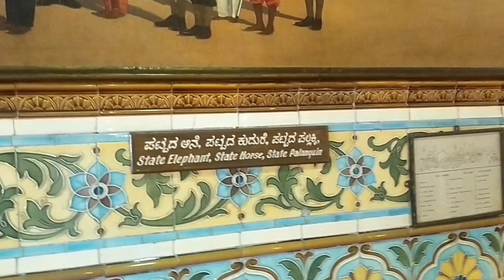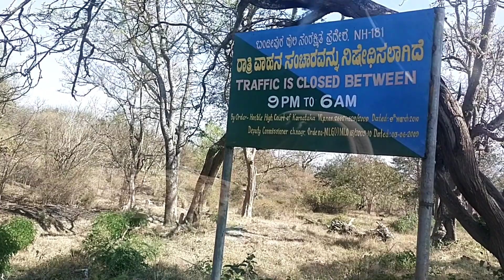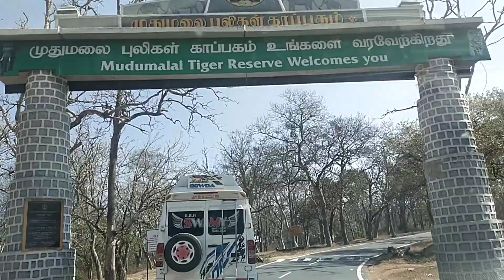BANGALORE TO KERALA VIA MYSORE | Weekend Vlog-Part 2 | Dr.Hanan's Dental World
Our travel from Bangalore to Kerala via Mysore indeed was a very memorable one...even though we came for a business trip we utilised the limited time we got to the best possible manner...such was the decision to travel back via Mysore...Visited Mysore Palace,Bandipur Tiger Reserve,Mudumalai Tiger Reserve and Wayanad Wild Life Sanctuary ❤️